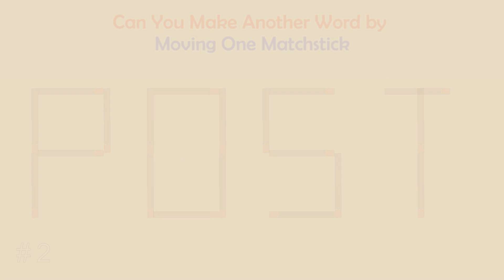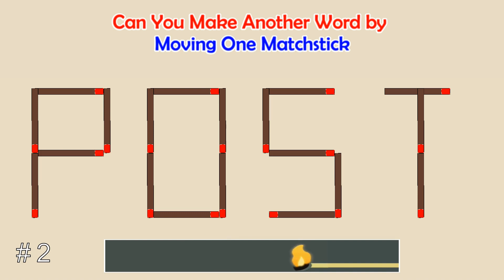Can you make another word from the existing one? | Matchstick Word Puzzles # | Brain Teaser